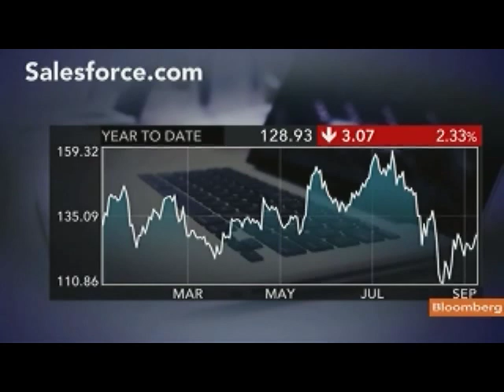Moerdler Says Microsoft to Put Pressure on Salesforce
Sept. 14 (Bloomberg) -- Mark Moerdler, an analyst at Sanford C. Bernstein & Co., talks about the outlook for Salesforce.com Inc., the performance of Chief Executive Officer Mark Benioff and Moerdler's "underperform" rating on the company's shares.
     He speaks with Mark Crumpton and Sheila Dharmarajan on Bloomberg Television's "Bottom Line." (Source: Bloomberg)